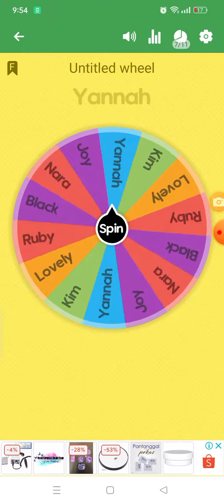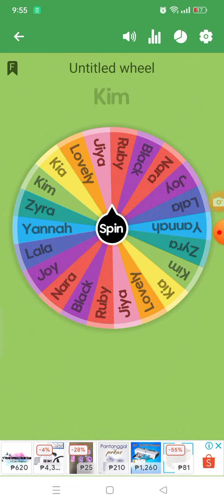spin the wheel